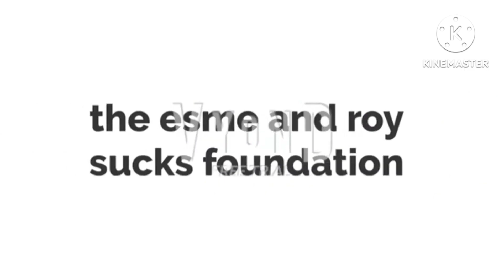Funding Credits In A Nutshell 2 (Double Nutshell)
Another Nutshell Video